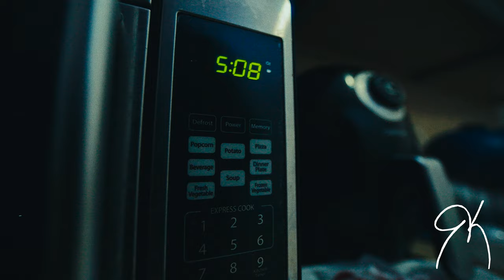Van Buren Records - BFM (Official Video)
Produced by: Ricky Felix & Ty Jake
Dir/edit @_reko
DP @snapsbykat
Gaffer @seanpeloso
Models @juu.jitsu @x_cubana
Color @curwynhenry

[Verse 1: Luke Bar$]

Bitch niggas talking bitch nigga shit
I be talking that rich nigga shit
I was sleeping on the floor for the shit
Sharing food with my dawgs for this shit
You i know I gotta get it out the mud
Eviction letter notice every other other month
Put the pussy on me show a nigga love
Said I’ll die for it spell it out in blood
My young nigga trapper of the month
My shorty make way more money then you boys
Y’all niggas ain’t popping
I’m the type to curve a bougie bitch girl I got too much options
Came out the womb locked in
I’m still with the goons shawty
My neck icy like hockey
We passing Niggas like it stockin
I pull up dead on arrival
The pussy good I hit the lotto
I’m in her til she hit the high notes
I put that shit up on the Bible
You know who that shit belong to
I ain’t even gotta say nothing

[Hook: Meech BOLD]

Uh
Activated by Pussy, Money & Violence
I ain't been the same ever since I got power
Too easy , i'm Lil Weezy on Carter
Do this shit all on my own
Promise you don't want me charged up

[Verse 2: Jiles]

Bitches on my dick,
Niggas talking shit
Mattress getting flipped
We was projects kids
Stealing niggas whips
Only thing in common
We lacked common sense
Riding windows tint
Went platinum on phone
Niggas stealing flows
Do a drive by
That’s a pick and roll
Sing a lullaby
Niggas selling lies
Opps went route running
Caught them on the fly
Put it to the side
Issues on go
Get it pronto
If this was 94
I be death row
Prolly go gold
You’d prolly go ghost
Nigga i know
You nigga so so
Denim jeans rolled
Muji furniture
Bed sitting low
10 grams of dope
That’s a finger role
That’s a finger roll

[Bridge: Meech BOLD]

Got you some goals baby, I need that ass shaking

[Verse 3: Felix]
Shot calling, since i last saw you
And I’m back out, a nigga rollin
Santa monica,  fantasizing bout
Raris, trackhawks and rovers
Cant allow these niggas, running lip
Shoulda beat his ass like he stole it
Last time was, on some funny shit
I be slick forgetting what goal is
Half of these niggas is bogus, half of these niggas will fole up
Backed up in these corners and kept it fendi dont I
100,000, real niggas shit you can’t control em
Spark the blizz, and shit'll be gone just as soon as you roll it
Food, niggas is lunch and they know it
Boo, felix’s season is coming
Cool, start to scheming on em
Ain’t shit different on me, nah
Came from the ugly, was slummin
I ain’t have none, but never was bummy
They hear gossip, run with it
Bow, one to ya jersey you stumbling
One to the jaw the mumblin
Niggas be acting, like i ain’t the one
You see another phenomenon
Wow
Swear you niggas been dumb
Since montell fuckin on kamala
Ha
Watch shit fall like dominos
Seen what i seen couldn’t stomach it

[Bridge: Meech BOLD]

[Hook: Meech BOLD]